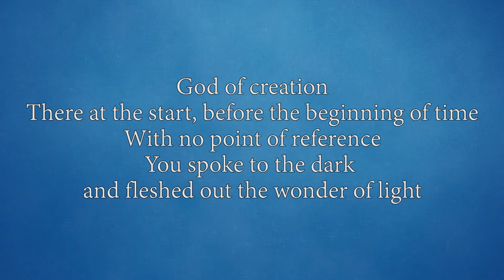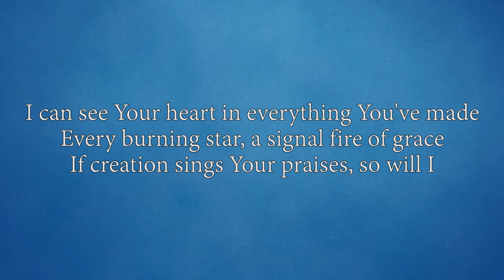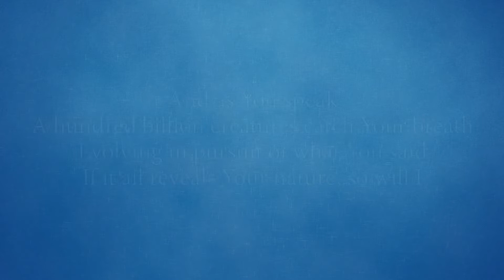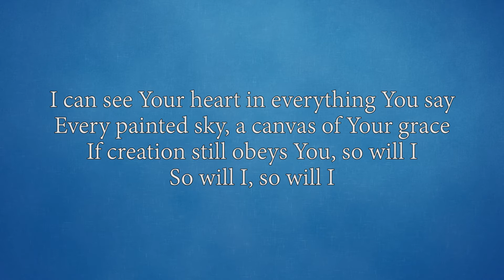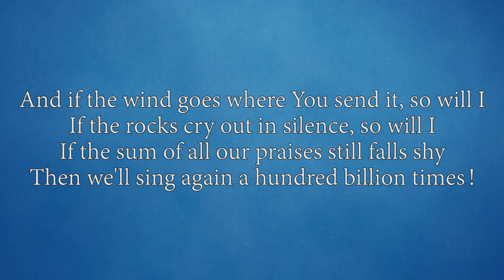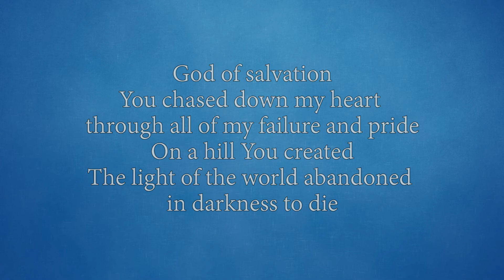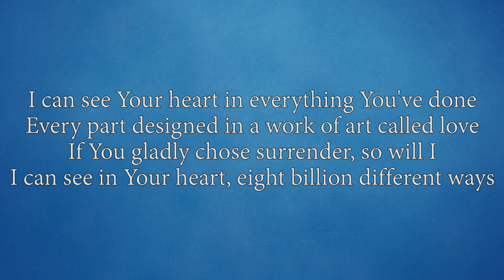Hillsong United So Will I Lyric Video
Enhance your listening experience with the help of our favorite wireless earbuds:
OnePlus Buds
Bose Quiet Comfort Earbuds

Apple lover?
AirPods Pro

By buying through these links, you are helping us run this YouTube channel, so we can post more lyric videos regularly. Also note that buying through these links doesn't give you a discount nor does it require additional payment.

You also don't have to worry if these earbuds are good or bad. I personally used all of them and I can tell you that they are quality products. My personal favorite is the OnePlus Buds since it has great quality for a budget-friendly price.